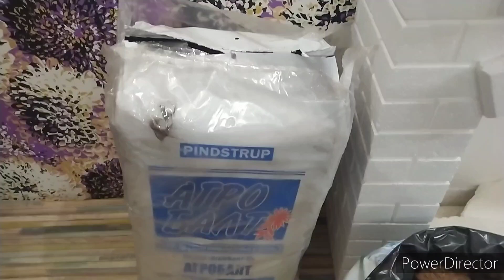Пришел хороший грунт Агробалт с, можно заказывать.